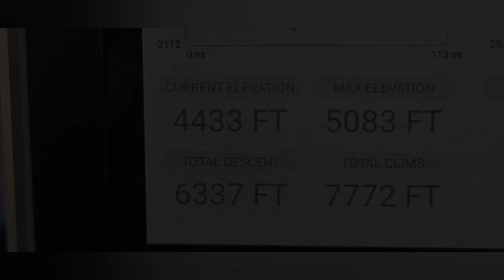01-15-2022, Tracking The Roadrunner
On our morning walk in Las Cienegas National Conservation Area, in Arizona, I found roadrunner tracks around our campsite and followed them along the road for about a quarter of a mile. Roadrunners, also known as chaparral birds or chaparral cocks, are two species of fast-running ground cuckoos with long tails and crests. They are found in the southwestern and south-central United States and Mexico, usually in the desert. Although capable of flight, roadrunners generally run away from predators. On the ground, some have been clocked at 20 mph while a few have also been clocked up to 27 mph. Roadrunners spend most of their time on the ground but can often be seen perched on a wall. They nest approximately 3 to 10 feet off the ground on a sturdy branch or in the crotch of a tree. Nests can be up to 17 inches across. Roadrunner pairs form lifelong bonds. To warm up after a cold desert night roadrunners will often sunbathe by turning their backs to the sun and lifting their tail feathers to expose heat-absorbent black skin. In the winter, they sometimes do this several times a day.